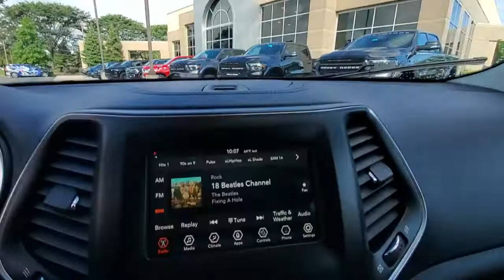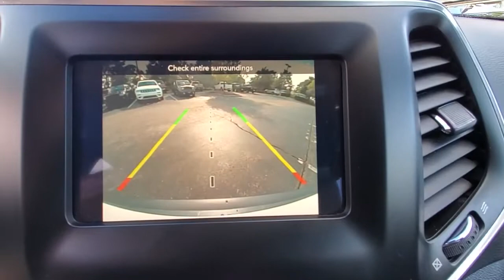2019 Jeep Cherokee available in Dublin, Columbus, Delaware, OH 321183A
Bright White Clearcoat Used 2019 Jeep Cherokee available in Dublin, Ohio at Crown CDJR Dublin. Servicing the Columbus, Delaware, Powell, Westerville, OH area.
2019 Jeep Cherokee Latitude Plus - Stock#: 321183A - VIN#: 1C4PJMLB8KD407205

CARFAX One-Owner. Clean CARFAX.brbrBright White Clearcoat 2019 Jeep Cherokee Latitude Plus 4D Sport Utility 4WD 2.4L I4 9-Speed 948TE AutomaticbrbrFCA US Certified Pre-Owned Certified FCA US Certified Pre-Owned Certified 3.734 Axle Ratio 4-Wheel Disc Brakes 6 Speakers ABS brakes Air Conditioning Alloy wheels All-Season Floor Mats AM/FM radio: SiriusXM Anti-whiplash front head restraints Apple CarPlay/Android Auto AutoStick Automatic Transmission Auxiliary Transmission Oil Cooler Brake assist Bumpers: body-color Cloth/Premium Vinyl Bucket Seats Cold Weather Group Compass Delay-off headlights Driver door bin Driver vanity mirror Dual front impact airbags Dual front side impact airbags Electronic Stability Control Engine Block Heater Four wheel independent suspension Front anti-roll bar Front Bucket Seats Front Center Armrest Front fog lights Front reading lights Fully automatic headlights Heated door mirrors Heated Front Seats Heated Steering Wheel Illuminated entry Integrated Voice Command w/Bluetooth Knee airbag Latitude Plus Badge (DISC) Leather Shift Knob Low tire pressure warning Normal Duty Suspension Occupant sensing airbag Outside temperature display Overhead airbag Overhead console Panic alarm ParkView Rear Back-Up Camera Passenger door bin Passenger vanity mirror Power door mirrors Power driver seat Power steering Power windows Quick Order Package 2BD Radio data system Radio: Uconnect 4 w/7 Display Rear anti-roll bar Rear reading lights Rear seat center armrest Rear side impact airbag Rear window defroster Rear window wiper Remote keyless entry Remote Start System Roof rack: rails only SiriusXM Satellite Radio Speed control Speed-sensing steering Split folding rear seat Spoiler Steering wheel mounted audio controls Stop-Start Multiple VSM System Tachometer Telescoping steering wheel Tilt steering wheel Traction control Trip computer Turn signal indicator mirrors USB Host Flip Variably intermittent wipers Voltmeter Wheels: 17 x 7 Satin Carbon Aluminum Windshield Wiper De-Icer.